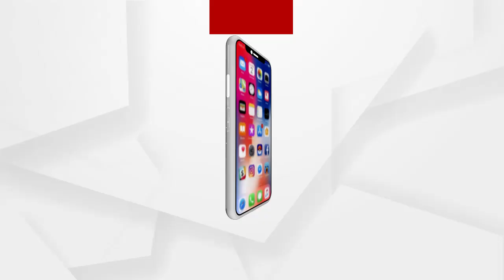ସ୍ମାର୍ଟ ସିଟିରେ ଲୋକଙ୍କୁ ମିଳୁନି ପିଇବା ପାଣି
ସ୍ମାର୍ଟ ସିଟି ରେ ଲୋକଙ୍କୁ ମିଳୁନି ପିଇବା ପାଣି। 240 ପରିବାର ପାଇଁ ମାତ୍ର ଦୁଇଟି ନଳକୁପ। ପହଂଚିନି ପିଏଚଡି ପାଇପ ଲାଇନ। ଜଳକଷ୍ଟ ଭୋଗୁଛନ୍ତି ବସ୍ତିବାସୀ.
ଅଧିକ ଖବର ପାଇଁ ଡ଼ାଉନଲୋଡ କରନ୍ତୁ “Argus News” ଆପ୍